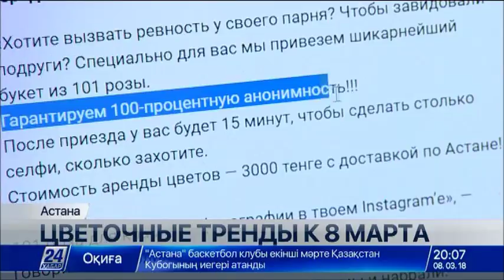Казахстанцы отдают предпочтение нестандартным цветочным композициям